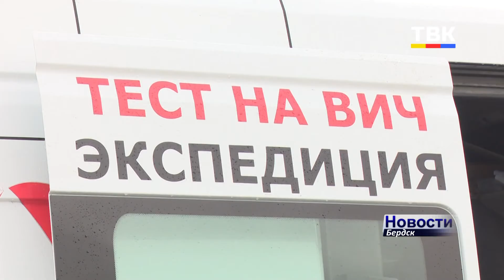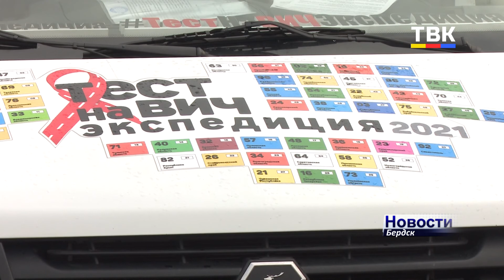«Тест на ВИЧ: Экспедиция 2021». Лаборатория на колесах работала в Бердске